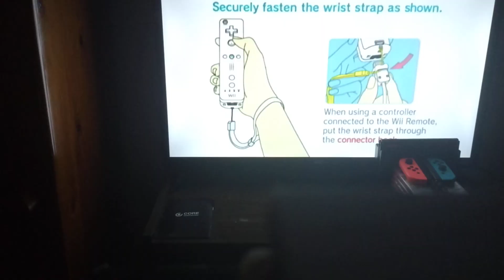Mario Party 8 - Shy Guy's Perplex Express - Party Tent (Female Human's Only) (Duel)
Today I did a really good job 👍💯 on this video too as well. I'm going to post the last 2 more Mario Party 8 videos by today and that's it for me with the the video for this game.

Character: Daisy

          VS